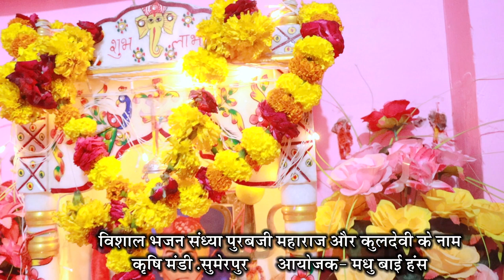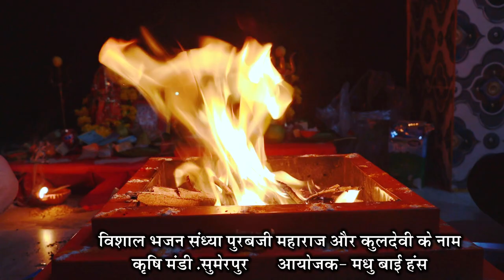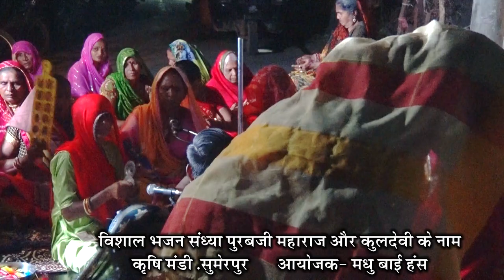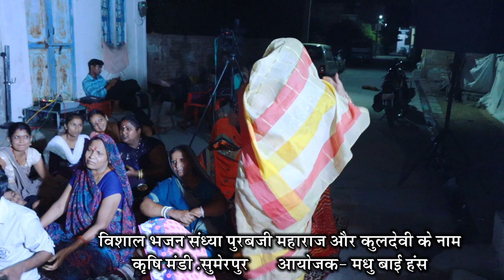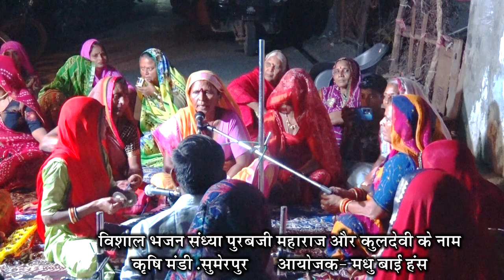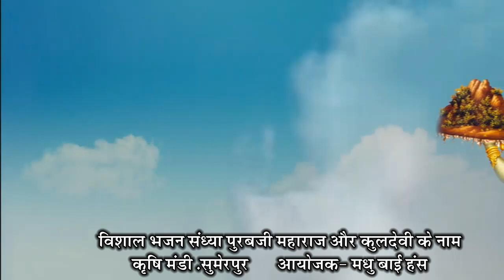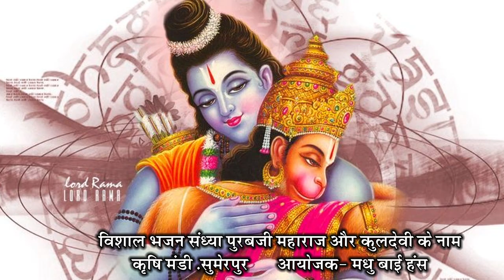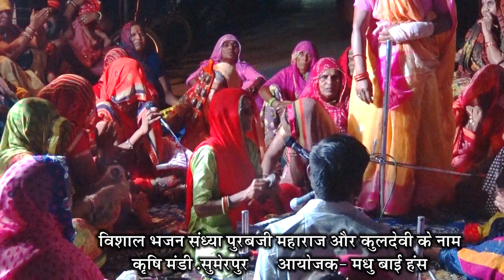महिला संगीत जागरण | कुलदेवी के नाम विशाल भजन संध्या, कृषि मंडी सुमेरपुर | Desi Bhajan | मधु बाई हंस